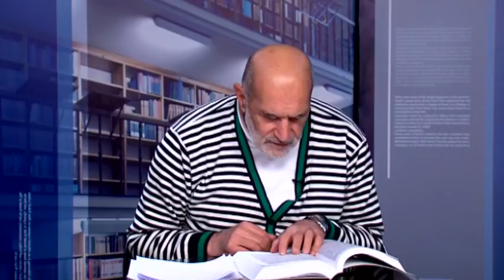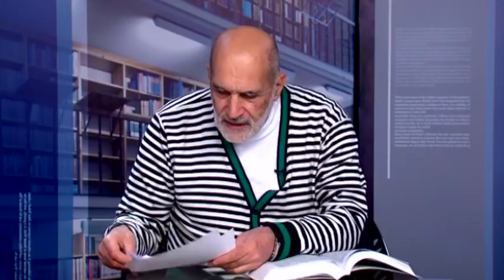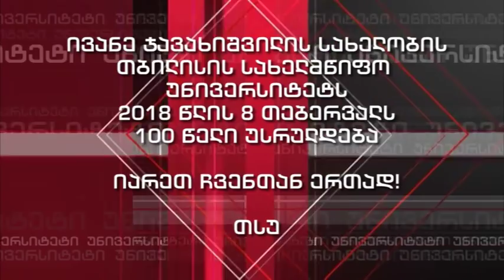როლანდ თოფჩიშვილის ლექცია - ქართველთა ხასიათი